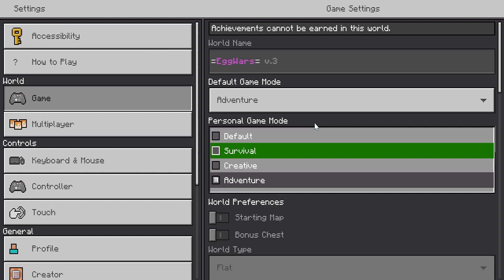what should i call it